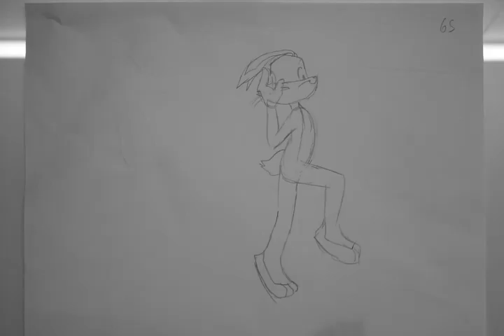Bugs Bunny traditional animation test